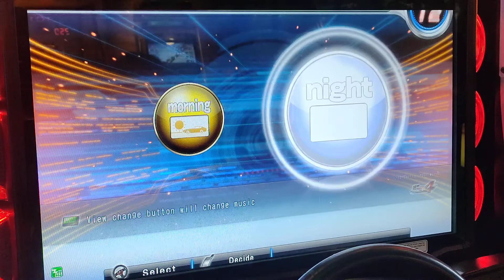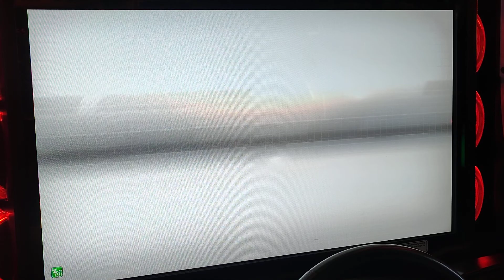WMMT6 灣岸線 挑戰鬼王 過路費沒繳 停車了